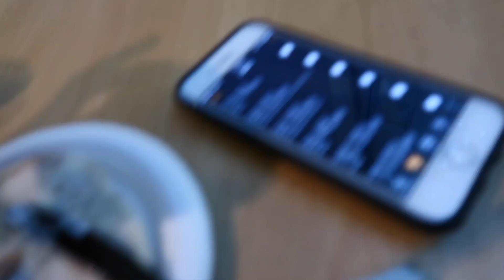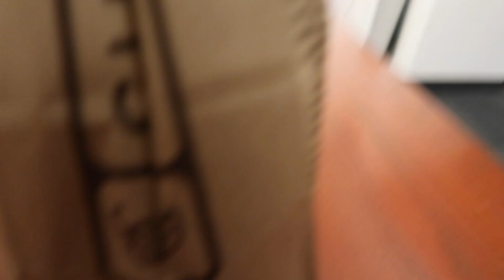FIRST WEEK OF COLLEGE CLASSES | BOSTON | SECOND SEMESTER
HEY GUYS!! here is one day out of my first week of classes going back to school!! enjoy :)

《 WATCH IN 1080p FOR HIGH DEFINITION 》

lets be friends!! DM me!

Location: Boston, MA
Age: 18, freshman in college
Cameras:
Edit: imovie

In this video I show you my first week of college classes in boston!